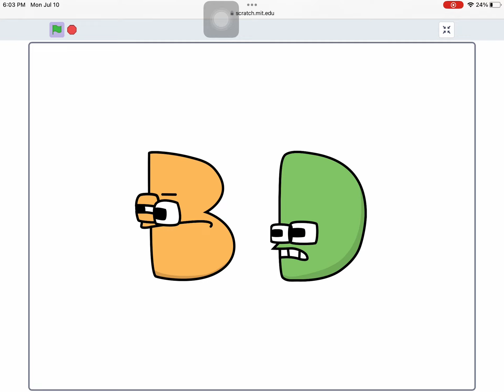Hungarian Alphabet Lore (D)